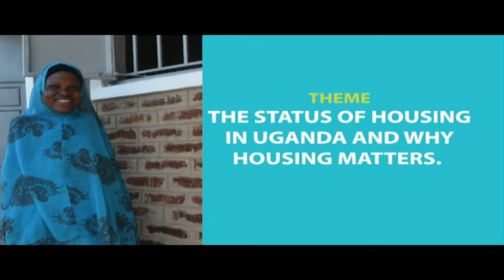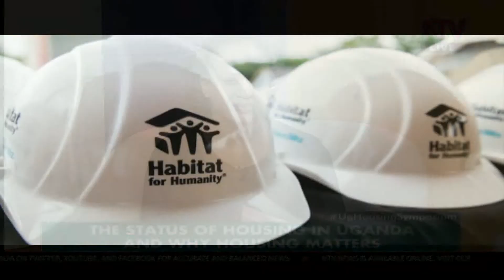TALK SHOW : The status of housing in Uganda and why it matters.